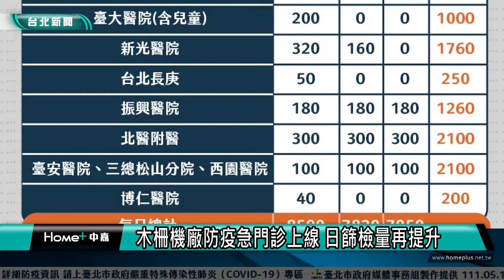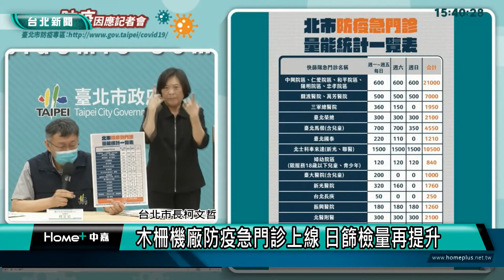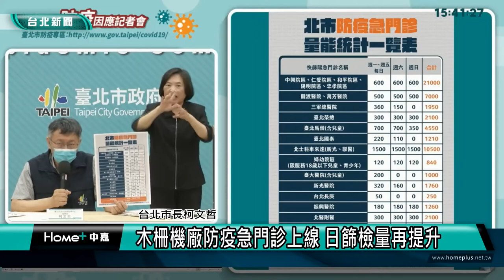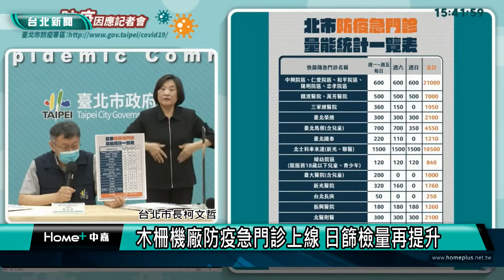台北 新聞|木柵機廠防疫急門診上線 日篩檢量再提升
木柵機廠防疫急門診上線 日篩檢量再提升

台北市長柯文哲防疫記者會上表示，北市七大公費篩檢站的陽性率最高達93％，最低約88％，凡快篩陽性做PCR陽性確診機率約90％，為保障整體PCR及醫療量能，透過22處防疫急門診先處理快篩陽性診，目前整體量能約8590人次，木柵防疫急門診也投入戰場，讓整體量能再提升。